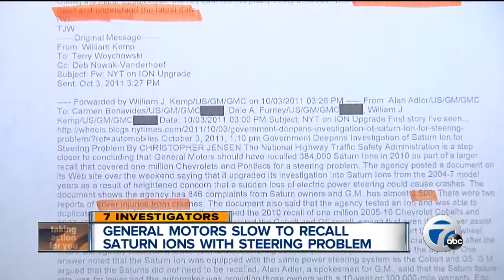General Motors slow to recall Saturn Ions with steering problem